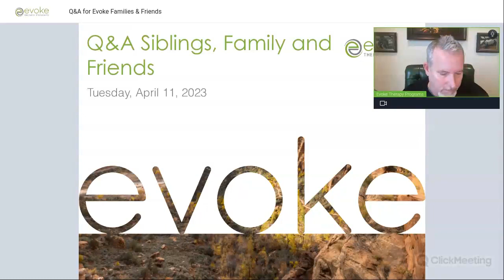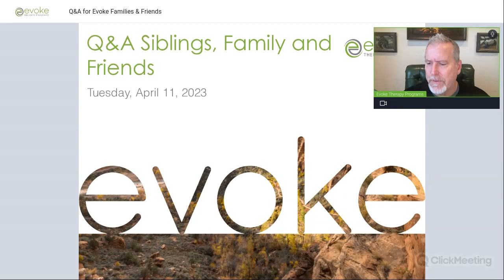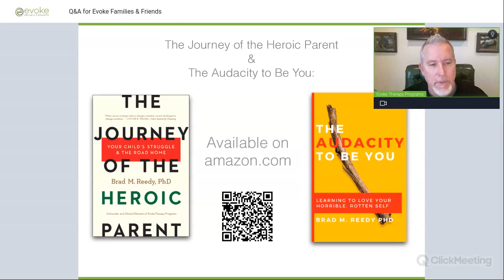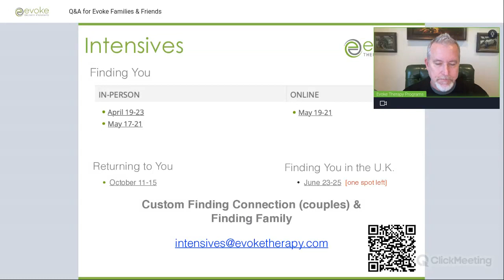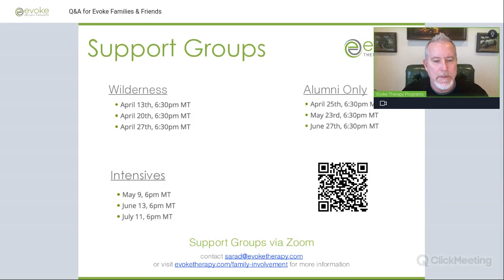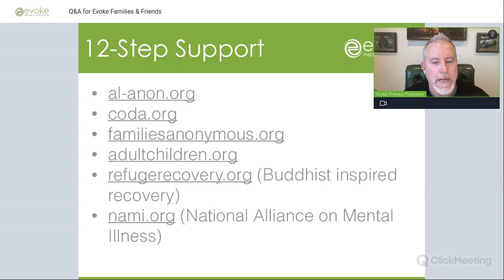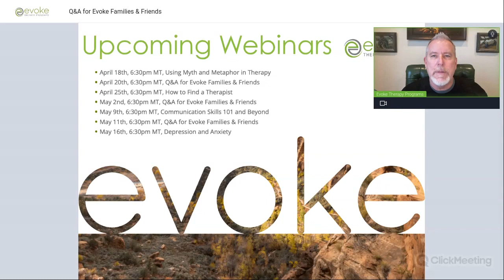Setting Boundaries: When is it Enough?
Dr. Reedy takes questions from the live audience on setting boundaries with a child who is abusive. He talks about tattoos, family systems-based approach to treatment, and how you can take responsibility for your own serenity.